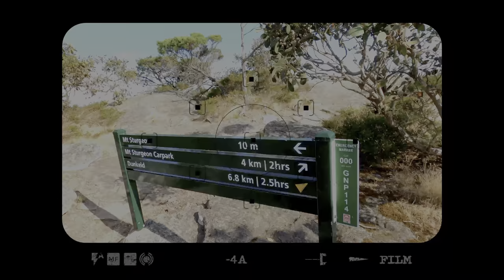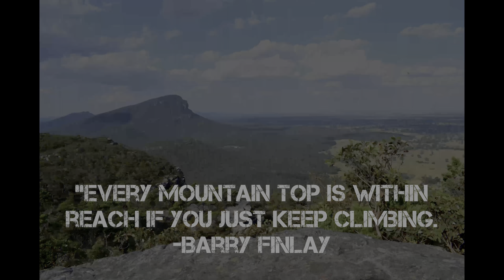Mount Sturgeon Summit, The Grampians - Trailer.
An evening hike to Mount Sturgeon. Stunning views from the top was worth all the tiredness. The track was more like a fairyland. An unforgettable, lifetime experience.